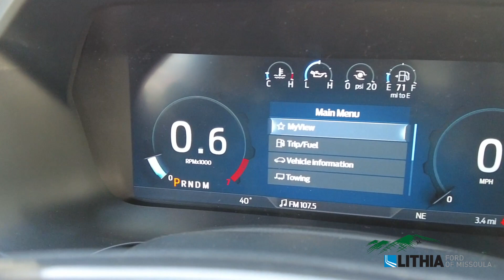2023 Ford Expedition Timberline - PEA28448